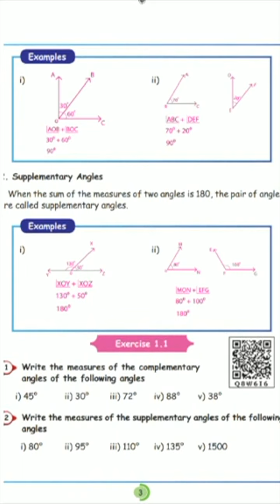5th-Std Mathematics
Maths